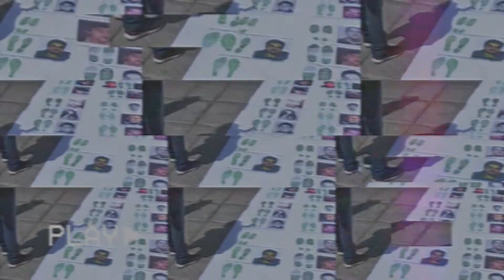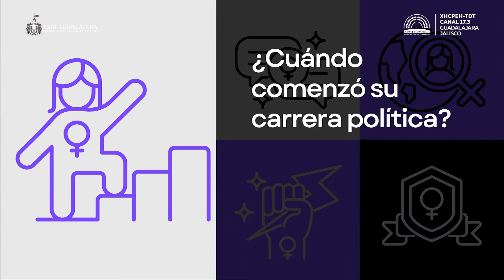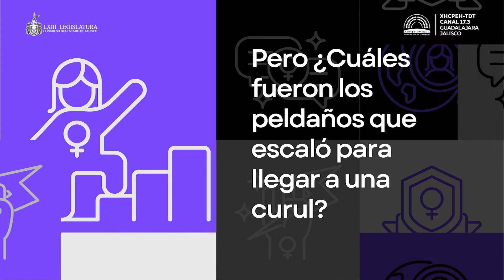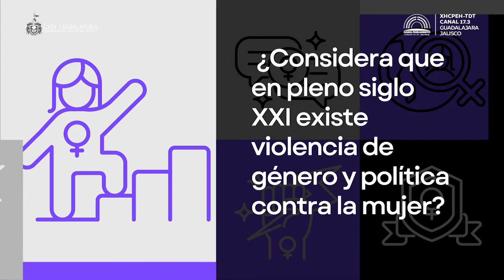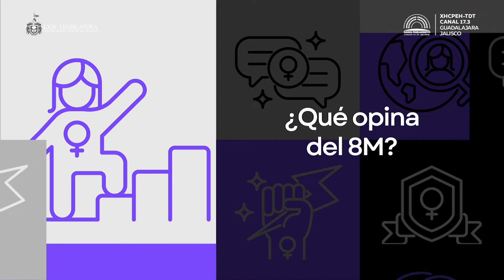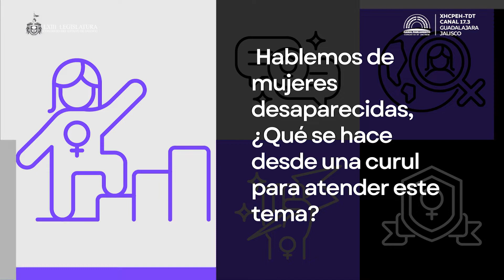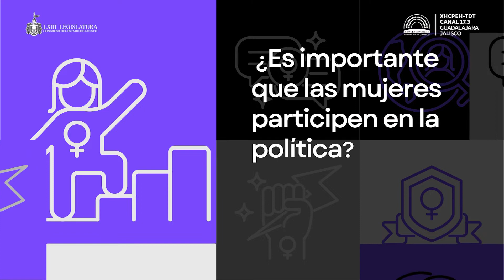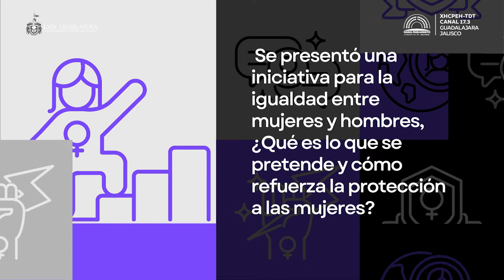Escalando Peldaños: Diputada, Ángela Gómez Ponce